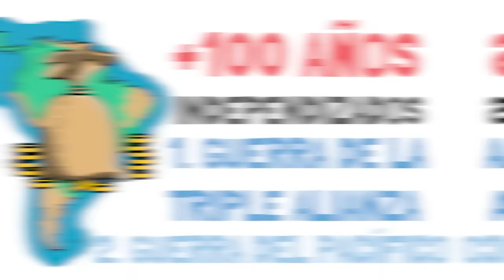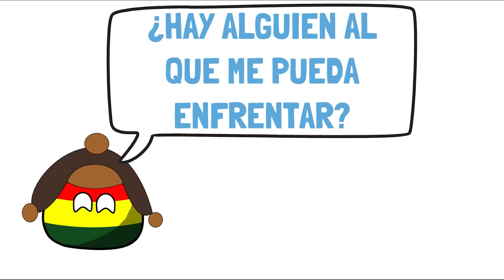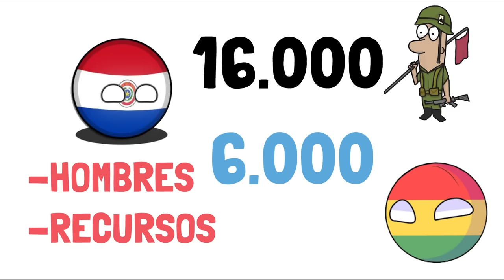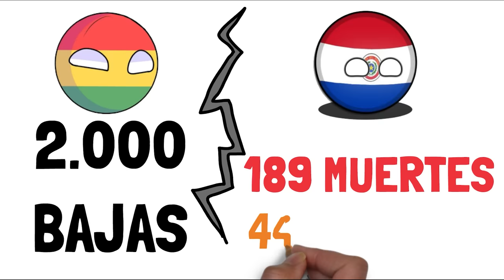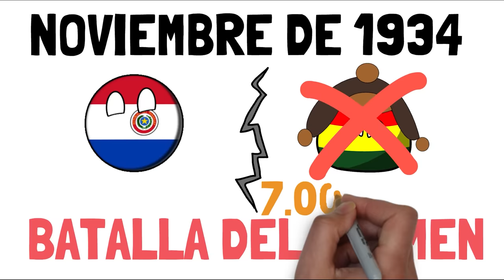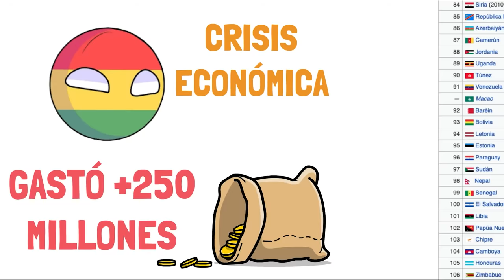✅ La GUERRA del CHACO en 10 minutos | Resumen de la guerra entre Paraguay y Bolivia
La guerra que enfrentó a Bolivia contra Paraguay en la que las tropas bolivianas se vieron sorprendidas por el buen hacer del ejército paraguayo y su predisposición a salir victorioso del combate